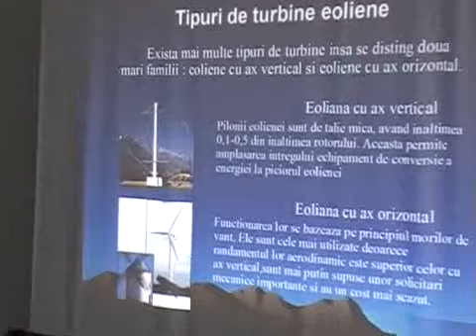Inginerie Braila - 3 ENERGIE EOLIANA